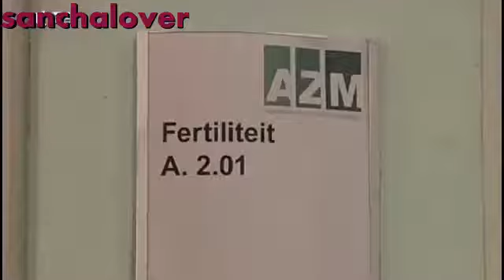GTST momenten 8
Geproduceerd met CyberLink PowerDirector 12